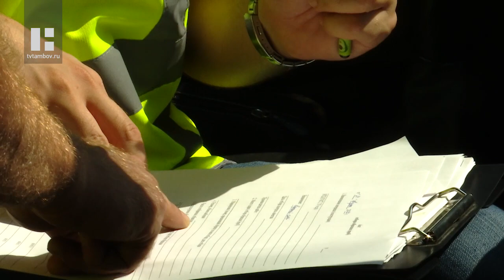Эксперты оценили качество ремонта дороги на улице Советской в Тамбове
Ремонт дороги улицы Советской на участке от Максима Горького до Комсомольской площади должен завершиться до октября. На сегодняшний день завершено около 70 процентов всех ремонтных работ на улице Советской. Дорожники заканчивают с устройством примыканий и выкладкой тротуарной плитки. Также полностью заменена система освещения над главной магистралью города. Успеют ли дорожники в срок, и какого качества асфальт уже успели положить, расскажем в нашем сюжете.